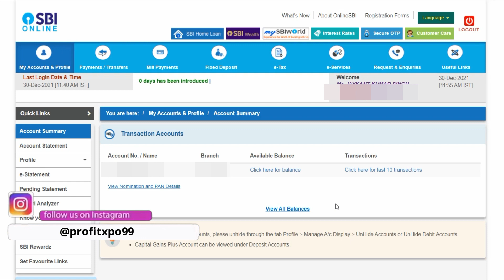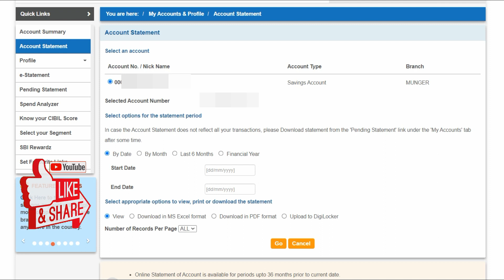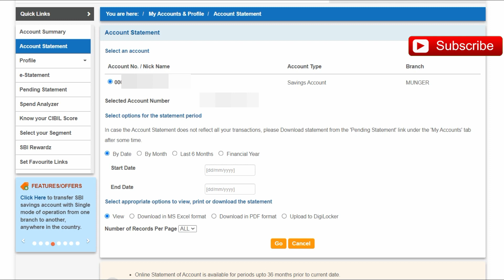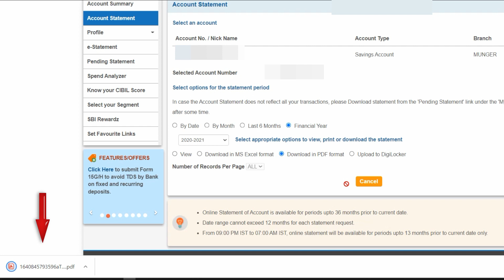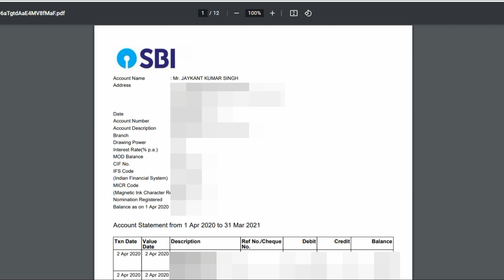How To Download SBI Bank Statement 2022 | Download One Year Bank Statement | SBI Account Statement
Is video me humne apne financial year ka bank statement kaise download kren? is baare me btaya hai.